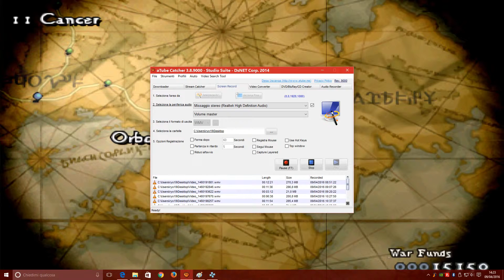Final Fantasy Tactics: The War of the Lions #12 - Dorter Trade City